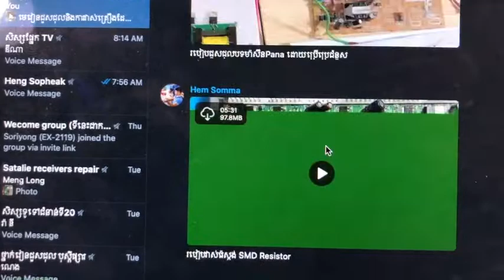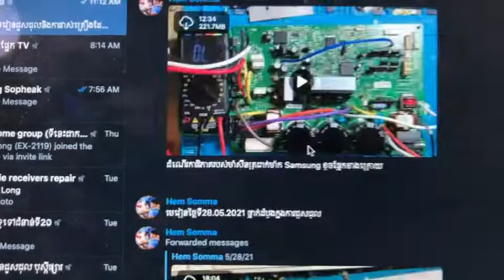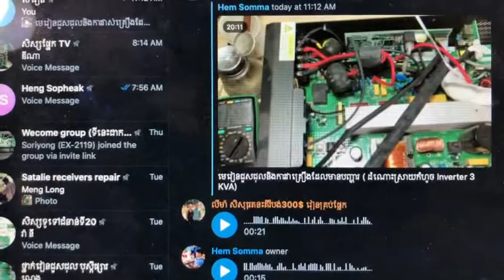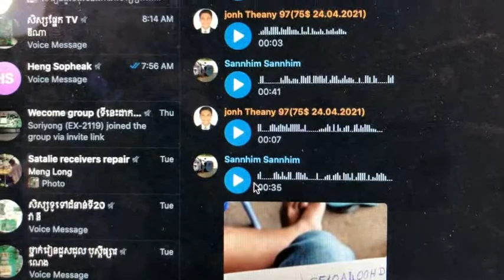តើរៀនតាម Online ចេះឬអត់សំរាប់ការជួសជុលគ្រឿងអេឡិចត្រូនិចគ្រប់ប្រភេទ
ខ្ញុំនិងបង្រៀនអ្នកទាំងអស់គ្នាដែលចង់ចេះជួសជុលពិតប្រាដក
✅ 👆ការរៀនជួសជុលដែលសំខាន់​:
-មូលដ្ឋានគ្រឹះ​អេឡិចត្រូនិក​  តម្លៃ​  100$
-ថ្នាក់​  Power supply  200$
-ថ្នាក់​ Mainboard  350$
✅ 👆 បាទសូមស្វាគមន៍
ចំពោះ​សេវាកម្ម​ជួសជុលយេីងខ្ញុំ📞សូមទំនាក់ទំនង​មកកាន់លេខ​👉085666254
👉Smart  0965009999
👉 ទីតាំង​ ផ្លូវ ​ST408 កែង​ផ្លូវ​ S163
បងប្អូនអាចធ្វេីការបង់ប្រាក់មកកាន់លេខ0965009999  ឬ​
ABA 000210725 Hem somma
wing 03319890 $
wing 03388199  លុយខ្មែ​រ​ Hem somma
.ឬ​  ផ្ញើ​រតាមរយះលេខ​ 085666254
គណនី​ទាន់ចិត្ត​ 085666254